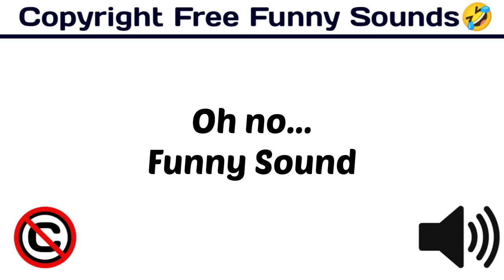Oh No... Funny Sound / Popular & Funny Sound Effect / funny /[ Copyright Free Funny Sounds ]